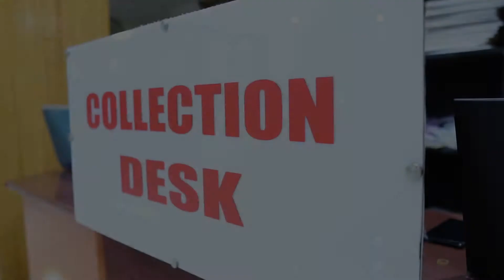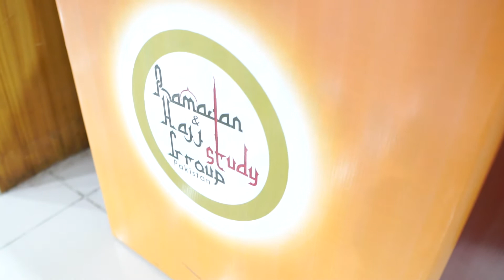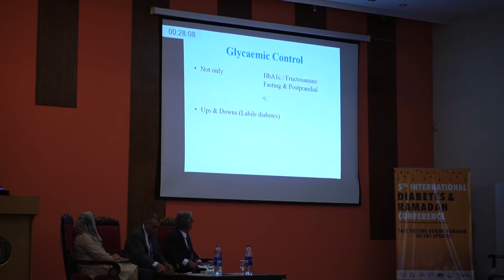5th International Diabetes and Ramadan Conference 2019 | DAY 1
Organized By: Ramadan & Hajj Study Group
Collaboration With: Baqai Institute of Diabetology & Endocrinology